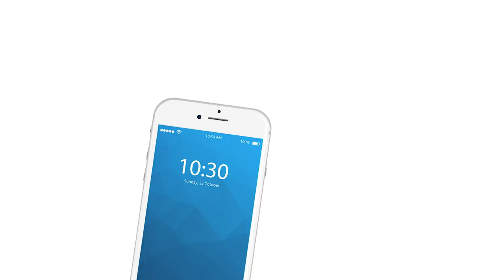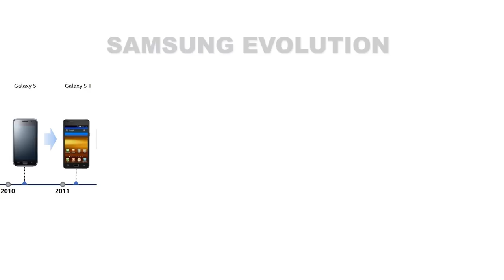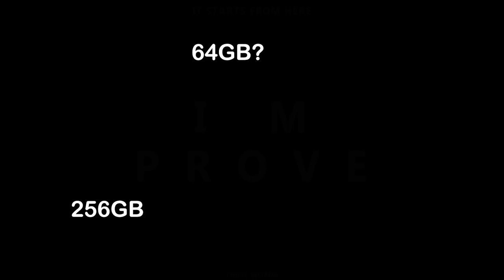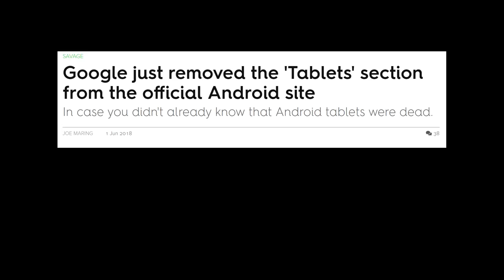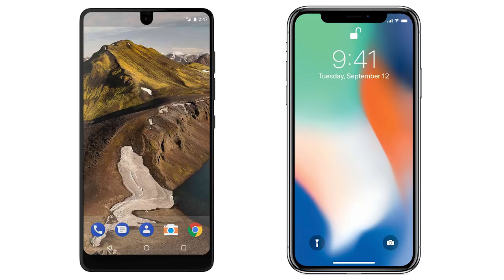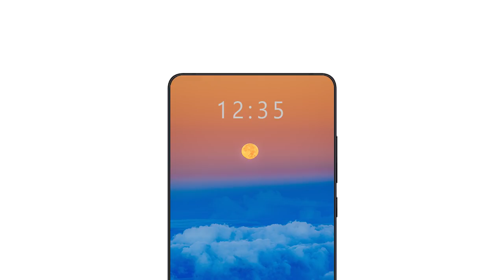Why all phones look the same?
Why all phones look the same nowadays? Where are the completely bezel less phones? How to solve the notch problem to design an all screen phone?

We have reached a point in time where the technological progress in the smartphone industry has stagnated for a while. There is little innovation and all phones have started to look extremely similar. In the earlier days, there used to be a lot of choices and varieties available in the smartphone market from phones with sliding qwerty keyboards to flip phones. Nowadays, every phone is a thin rectangular box with nearly identical design, specification, and features.

In this video, we will discuss why all phones have started to look same/similar and design a bezel-less phone without a notch!

So, I want to attempt to create the perfect phone design which is both technologically and commercially feasible but has some unique set of features in order to spur up new ideas to rejuvenate innovation in this industry. If enough people like these designs, then it is possible that manufacturers may make this phone a reality.

We want big displays, so we made phones with bigger displays, but now our phones have become so big that it has effectively killed the tablet industry. Our need for big displays has still not stopped yet, and we continue to want bigger and bigger displays, but our phones have already become so big that it no longer fits in our pockets properly.

But, at the current stage, the most common method has been to attempt to create a near-bezel-less display like the Essential Phone or the iPhone X.

However, there are several problems in these top-notch phones, particularly the notch! There are several essential sensors on the front side of the phone like the speaker for the earphone, the proximity sensor and more importantly the front camera which all occupies at least some space, thus creating the eyesore of a notch. Some people like it, some people hate it while many others try to adjust to this minor annoyance.

We want a 6.5 inch fully bezel-less display with 18:9 aspect ratio in our phone, so we will explore a completely different method in dealing with the problem of the notch.

Let’s just remove the front camera, proximity sensor and earphone from the front side of the phone and dedicate the entire space for the display! There you have it, the problem of the notch has been solved!

If removing the headphone jack is a new feature, then this should be also a feature, right?… Just kidding.

I have not really removed any of the features from the front side of the phone, instead what I did was to relocate it to the backside of the phone. Let me explain.

Unlike other phones which might have two, three, five or sixteen cameras, this phone will only have one camera which is kept on a rotatable flap on the rear of the phone. There will be a rotatable hinge at the top of the phone similar to the hinge which you see in a flip-phone.

The earphone and proximity sensor are also placed at the bottom of this flap, so if you want to attend a call, all you need to do is to flip up this flap and start speaking.

There are certainly few other methods for achieving a bezel-less display, but this idea of a foldable flap seems to be the easiest way to do so, at least with the current generation technology.

We will discuss the improvements in the camera of the phone in part 2 of this video as it got so detailed that it deserved a separate video.